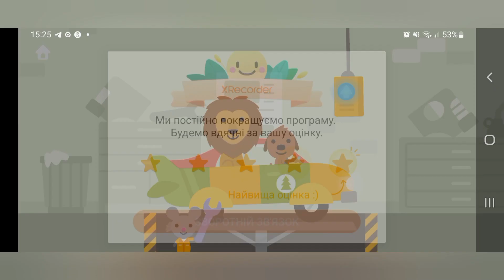SAGO mini WORD gamplay - AUTO SHOP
Discover hours of creative, interactive play with 40+ award-winning games in one app! Little ones aged 2-5 build, create, and pretend with thoughtfully-designed games that spark curiosity.

MEET SAGO MINI PALS AND CREATE YOUR OWN CHARACTERS
Explore outer space, meet some dinosaur friends, build a robot, become a superhero, serve customers at a diner, and more – all in one whimsical world. There are tons of Sago Mini pals to play with, including your little one’s own custom characters!

IMAGINATIVE PLAY & SKILL-BUILDING ACTIVITIES
Kids are free to explore and play their way... the only limit is their imagination! Open-ended play means there are no rules to follow, and how your child engages with the games is completely up to them. Delight in activities that encourage self-expression, empathy, and confidence…perfect for your child’s growing mind!